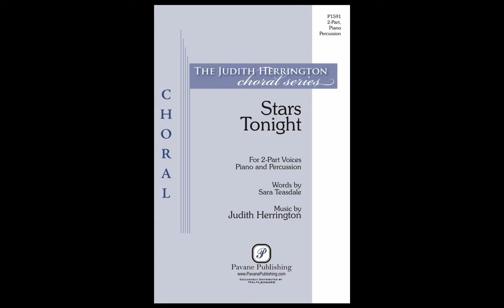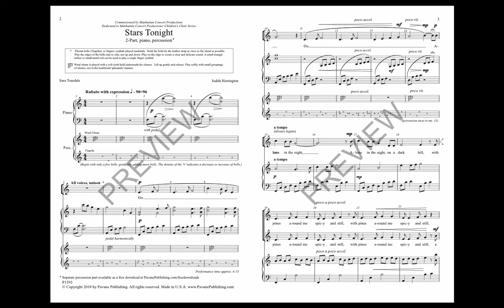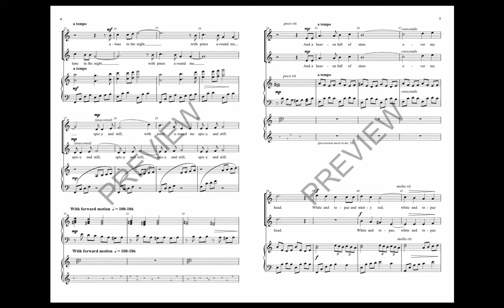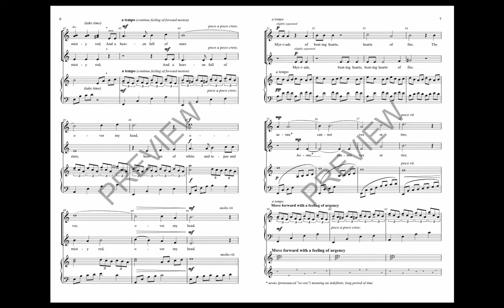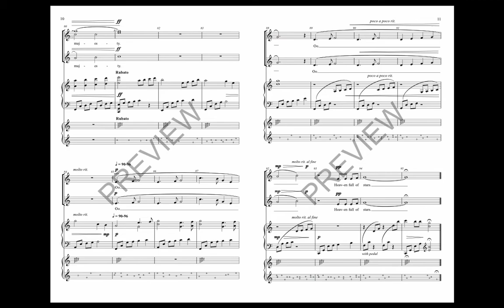Stars Tonight (2-Part Choir) - by Judith Herrington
Commissioned by the Manhattan Concert Productions, this piece was premiered at Carnegie Hall in 2017. The use of Tibetan bells and wind chimes provides an ethereal atmosphere that is echoed in the music and text. Originally written for young voices, this piece would also be effective by a treble choir of older voices. Its festival use has already become popular for any season. Easy to Medium in difficulty.